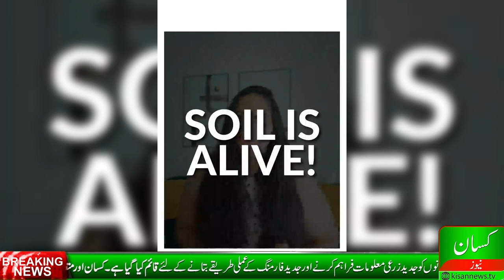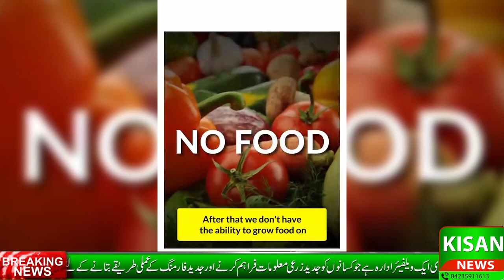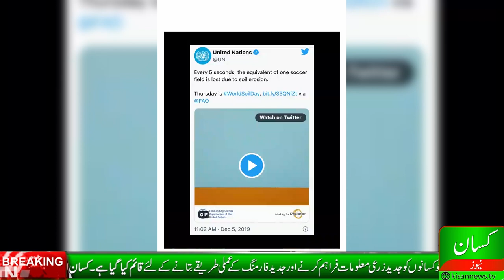Regenerative Agriculture|Best agriculture practices in the world|Why agriculture soil is dying.....?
Regenerative Agriculture is a very successful farming practice around the globe, now this practice is also practicing in Pakistan. Kisan news TV is starting a series of programs about Regenerative Agriculture. See the first program about the neet and important of regenerative agriculture in Pakistan.